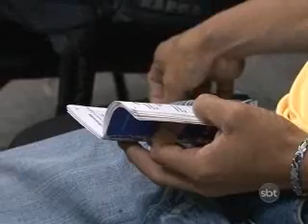2ºBLOCO JORNAL 230712